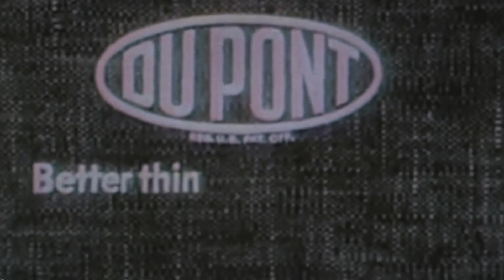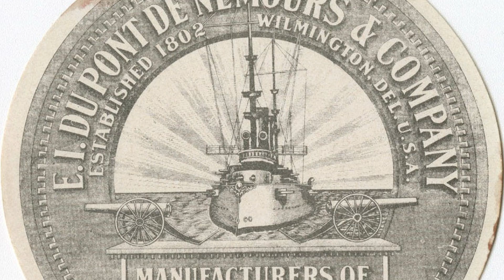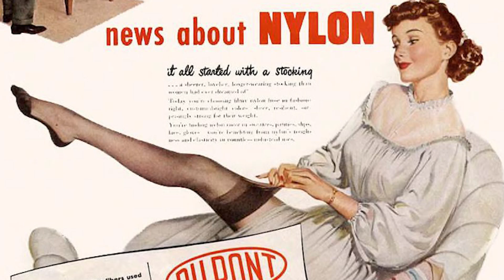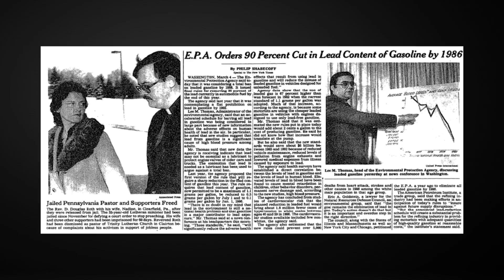How DuPont went from French Revolution Fugitive to Creating One of the Largest Chemical Companies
DuPont is a company you may not have heard of, but it's hard to imagine you haven’t heard of some of their notable inventions including Freon, Kevlar, Nylon and Teflon. They have consistently ranked as one of the biggest chemical companies in the world for roughly 200 years, but its inception may surprise you. It was created by Éleuthère Irénée du Pont de Nemours after he and his family fled from the threat of the guillotine in the French Revolution, but the path from small gunpowder mill to world wide chemical manufacturing company was far from an easy one.